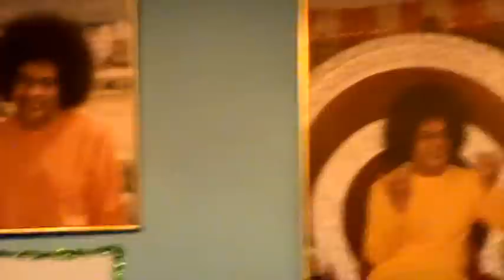The Sai Youth of Trinidad sing 'Thank you Allah'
The Sai Youth of Trinidad sing 'Thank you Allah' on the occasion of Eid Celebrations 2009 at Sai Nilayam, Longdenville, Trinidad